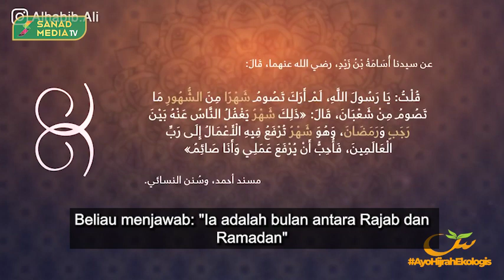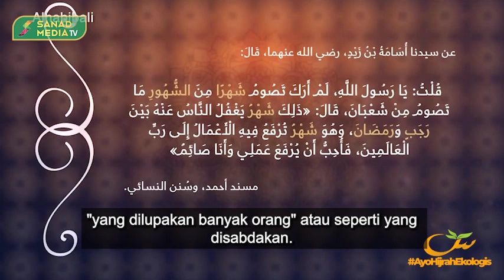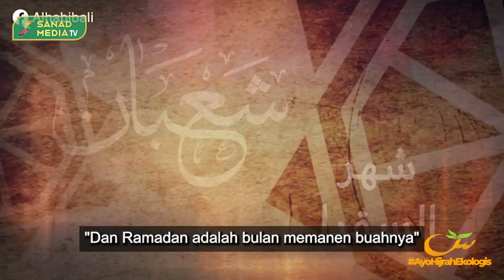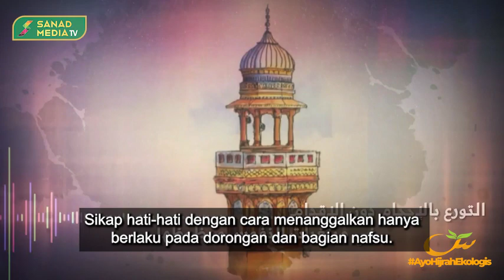Rajab Adalah Bulan Menanam Kebaikan | Habib Ali Al-Jufri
Penerjemah: Hilman Inawan
Editor: Ahmad Roqib Bardani

Diproduksi oleh Tim Video Sanad Media

Jl. Pondok Hijau Raya No B1-12, Pisangan, Ciputat Timur, Tangerang Selatan, Banten.

Title         : Lost in Istanbul (ضايع في اسطنبول)
Artist       : Bargoog Studio
Licensce : Bargoog Studio